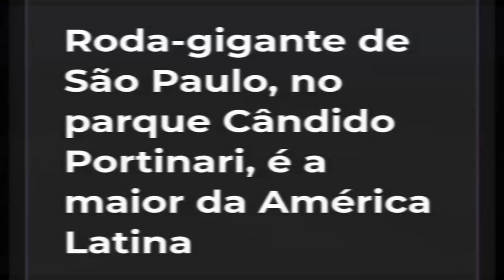CONHEÇA A MAIOR RODA GIGANTE DA AMÉRICA LATINA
BATE PAPO E INFORMAÇÃO COM A BIOMÉDICA FLORA AUDI...

APRESENTADORES:
WILLIAM CLETO
LUIS MAIDAME
WILL BONJARDIM